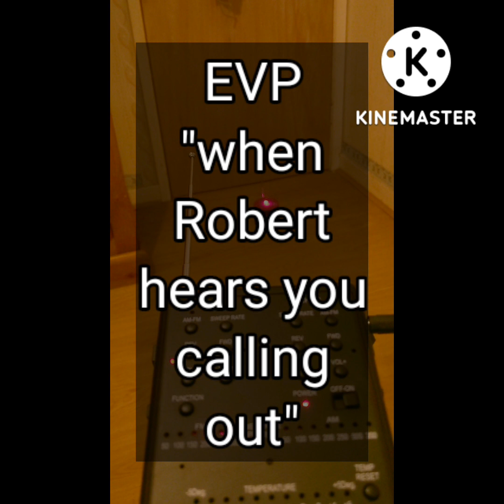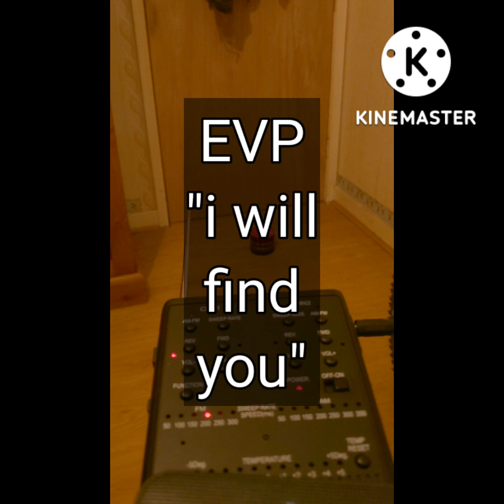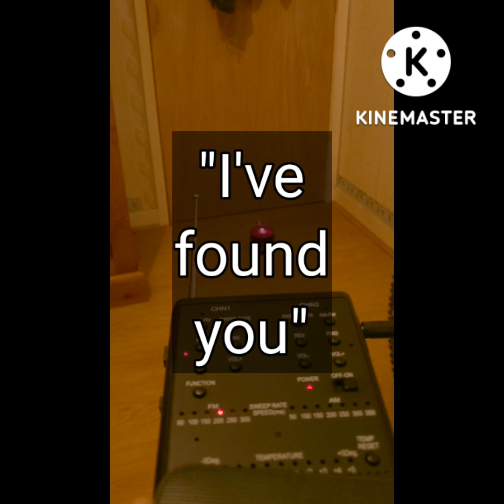Craig Brassington was in the car with Robert Jenkins, I reach the SPIRIT of ROBERT in this session.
The tragic Sterndale moor crash, involved two people in the same car ,  Craig Brassington, and Robert Jenkins,  In this session I questioned things further, and I reached Robert. he confirms he's here by saying his first name twice, then his surname was said,  I asked who the driver was, I got the answer,  this is startling evidence, you have now watched it unfold over the last sessions right here,  this is the ultimate in paranormal evidence, and the proof the afterlife exists.